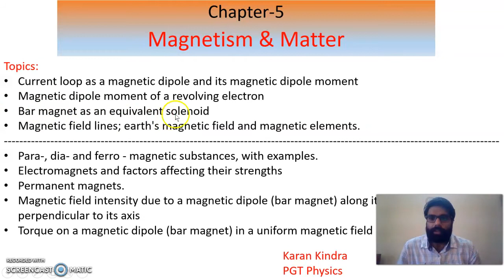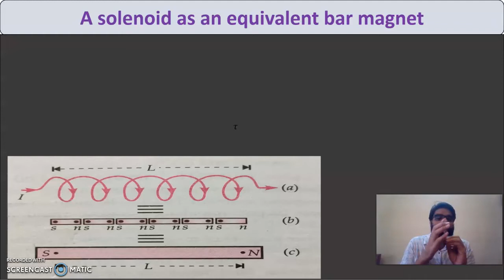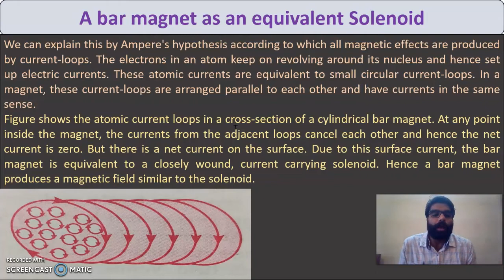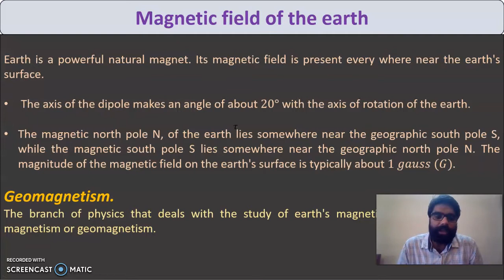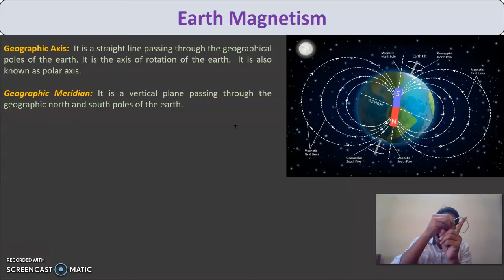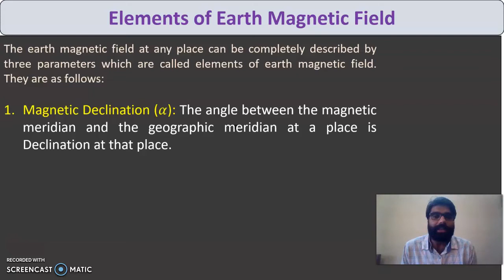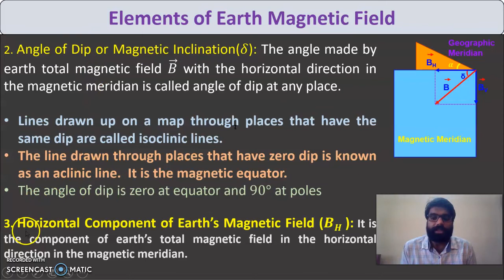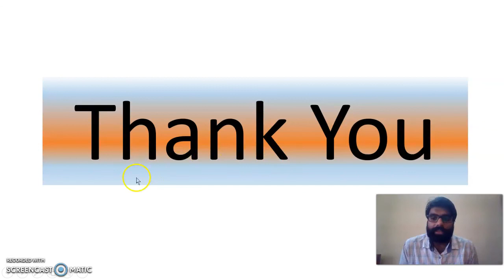Bar magnet as an equivalent Solenoid & Magnetic Elements of Earth